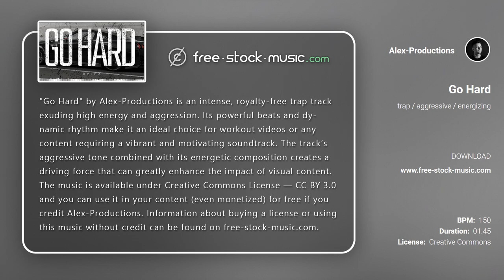Review | Go Hard by Alex-Productions [ Trap / Energizing / Workout ] | free-stock-music.com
You are free to use “Go Hard” music track (even for commercial purposes), but you must include the following in your video description (copy & paste):